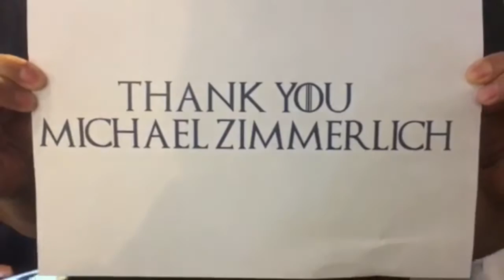CO+HOOTS Thank You: Michael Zimmerlich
CO+HOOTS thanks 80/20 Records Founder Michael Zimmerlich for contributing to our crowdfunding campaign to expand our impact in the Phoenix entrepreneurial community and local economy.